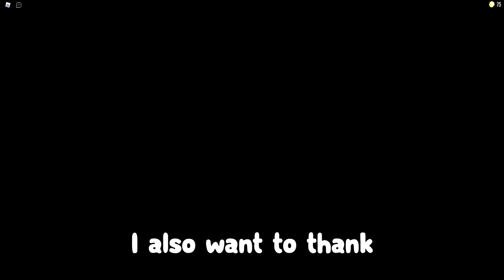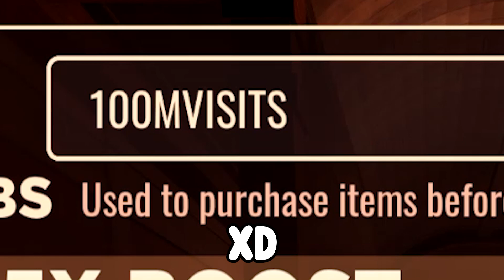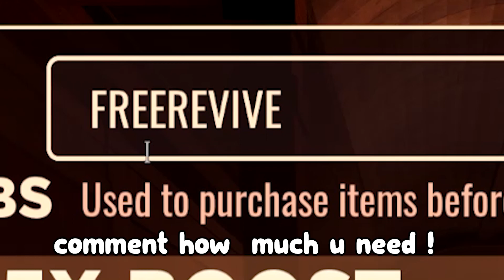3 *NEW* WORKING CODES FOR DOORS IN 2023! ROBLOX DOORS CODES!